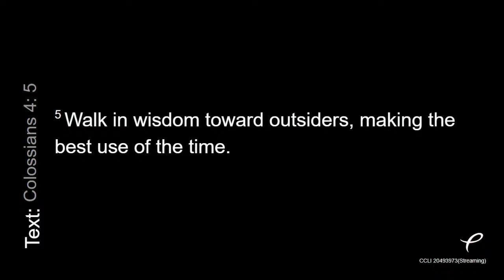Outsiders and Insiders - Pastor Bill Dejong - July 23 2023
Pre-Service Song: Be Thou My Vision vs. 1, 2, 5
Scripture Reading: Ephesians 5:8-20; Colossians 4:2-6
Congregational Singing: Psalm 1
Text: Colossians 4:5
Sermon: Outsiders and Insiders
*Song of Response: Hymn 70
*Profession of Faith: Hymn 1
Offerings: Ministry of Mercy
*Congregational Singing: Hymn 45
*Benediction
* please stand if you are able